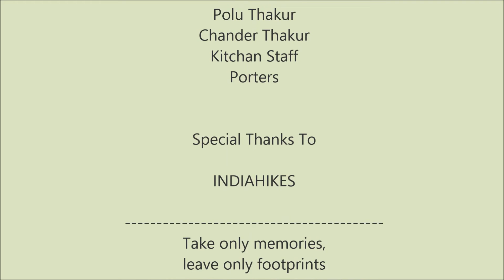Hampta Pass Trek Manali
Trek Dates: 14th June - 18th June 2014